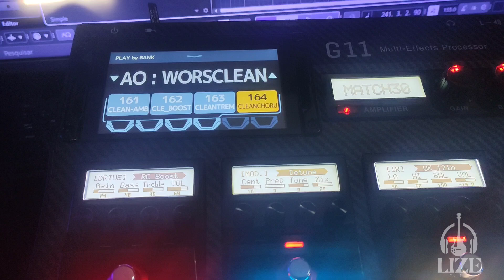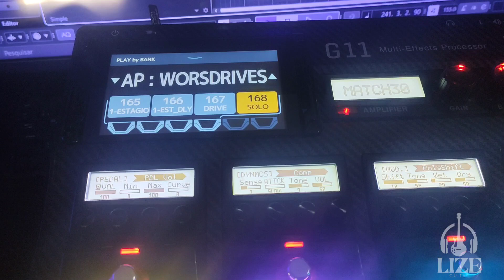ZOOM G11 | WORSHIP SOUND´S | 8 PRESET´S EFICIENTES PARA WORSHIP, POP ROCK | BETHEL MUSIC VIBE´S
➡️ Link para falar no whatsapp (abaixo):
➡️ Acesse o link ABAIXO e "TENHA" acesso ao meu site de vendas processadas pelo mercado livre
➡️ Acesse o link e adquira o pack worship sound´s pela hotmart
Worship Sound´s

8 presets feitos para pedalerias Zoom g11, timbres criados em studio no conceito worship, pop com aquela pitada de rock alternativo. A proposta do trabalho de presets e sempre entregar ao guitarrista uma solução para sua performance seja ao vivo ou ate mesmo em studio os timbre são criados ouvidos e testados dentro de uma mixagem para que soem bem dentro do conceito guitarra dentro da musica e não como um instrumento individual...